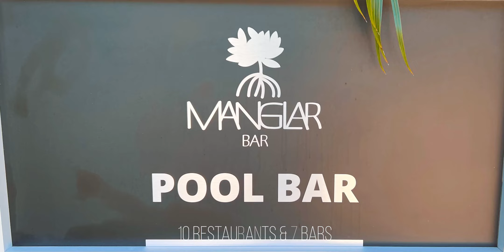The Fives Hotels & Residences - Playa del Carmen & Cancun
𝗙𝗥𝗘𝗘 𝗖𝗼𝗻𝘀𝘂𝗹𝘁𝗮𝘁𝗶𝗼𝗻

𝗗𝗜𝗬 (𝗗𝗼 𝗶𝘁 𝗬𝗼𝘂𝗿𝘀𝗲𝗹𝗳) 𝗥𝗲𝘀𝗲𝗿𝘃𝗮𝘁𝗶𝗼𝗻𝘀  (𝑏𝑜𝑜𝑘 𝑦𝑜𝑢𝑟 𝑜𝑤𝑛 𝑣𝑎𝑐𝑎𝑡𝑖𝑜𝑛 𝑝𝑎𝑐𝑘𝑎𝑔𝑒 𝑏𝑢𝑡 ℎ𝑎𝑣𝑒 𝑡ℎ𝑒 𝑓𝑢𝑙𝑙 𝑠𝑢𝑝𝑝𝑜𝑟𝑡 𝑜𝑓 𝑎 𝑡𝑟𝑎𝑣𝑒𝑙 𝑎dvisor 𝑤ℎ𝑒𝑛 𝑦𝑜𝑢 𝑛𝑒𝑒𝑑 𝑖𝑡)

💛 ABOUT US💛
We are Randy and Lisa Otts, Chief Memory architects and owners of 2 Getaway Travel.  We love sharing our knowledge and creating/sharing memorable experiences!

When the pandemic started, we decided to show people that traveling could still be safe by traveling ourselves and sharing our experiences through our YouTube channel.
⏰ CHAPTERS⏰